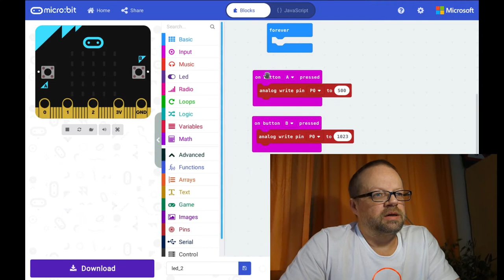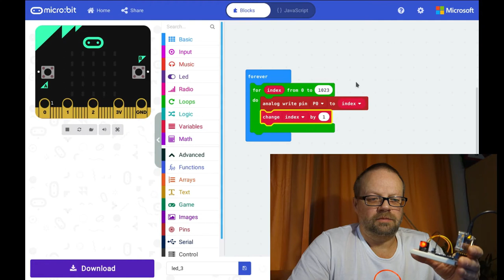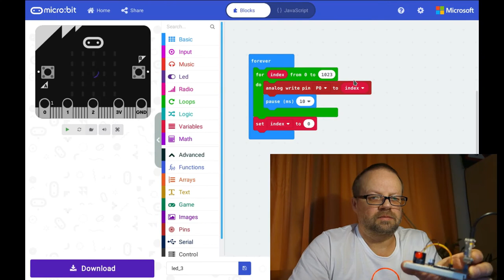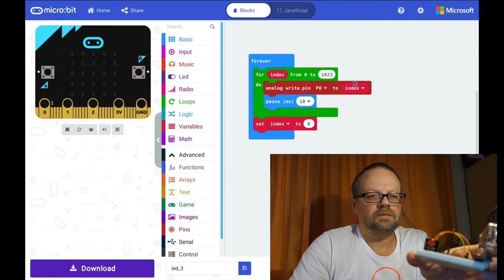Digitale Welt #24: LED dimmen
Weiter geht's mit den LEDs. Diesmal zeige ich eine Möglichkleit, bei LEDs die Helligkeit zu ändern; oder schlicht und einfach Strom zu "sparen". Denn volle Leistung und halbe Leistung unterscheiden sich kaum.